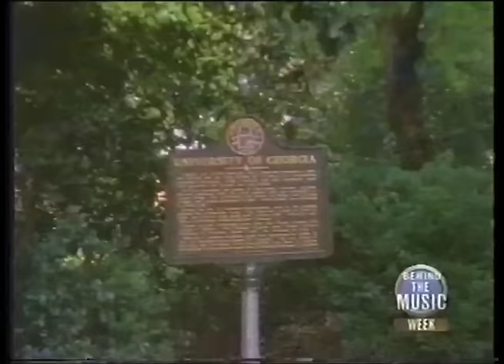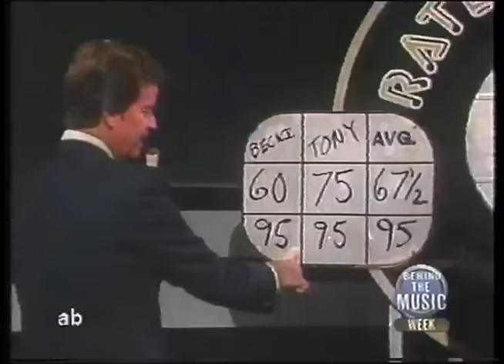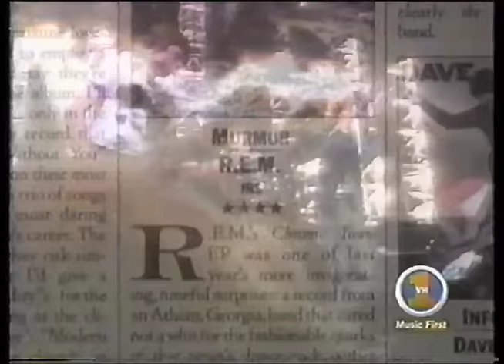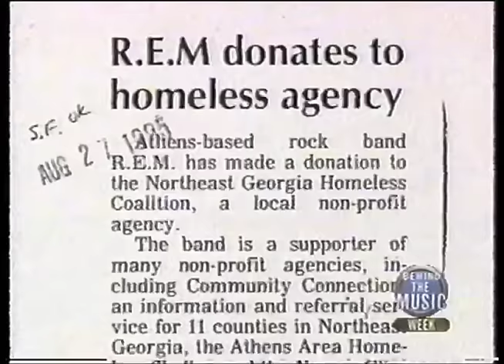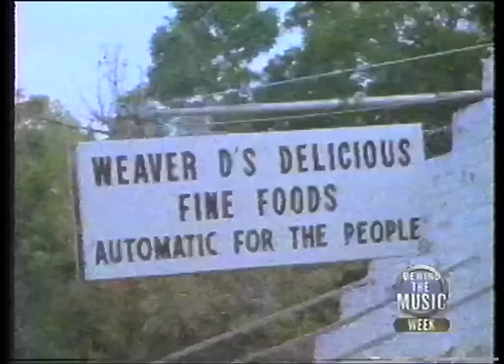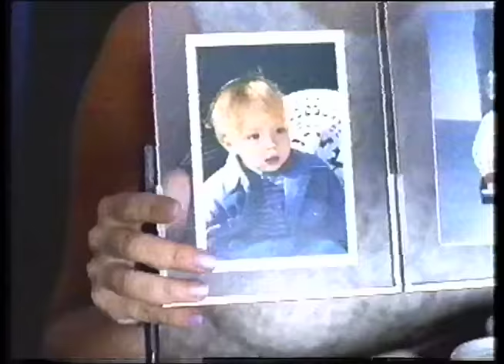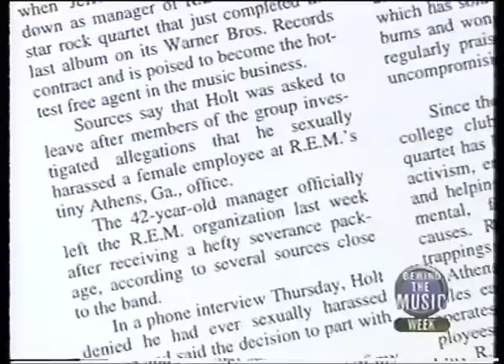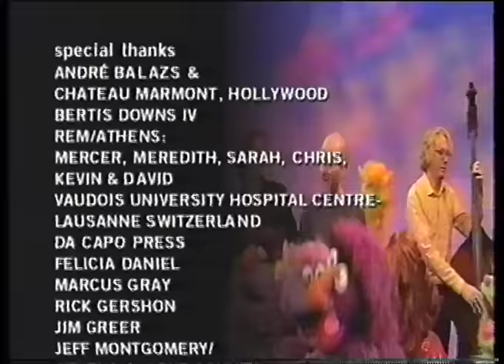R.E.M. on VH1's Behind the Music (6 December 1998) with commercials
I recorded this episode the night it premiered back in December 1998. I'm uploading it here with the original ads, but I will also likely upload a separate video with just the ads for my fellow ad-loving nostalgia nerds! Enjoy!